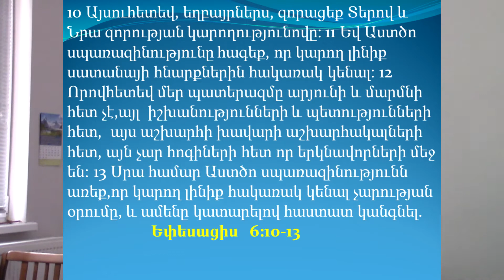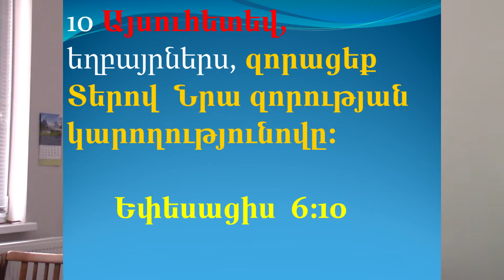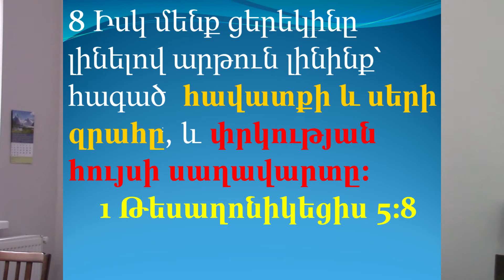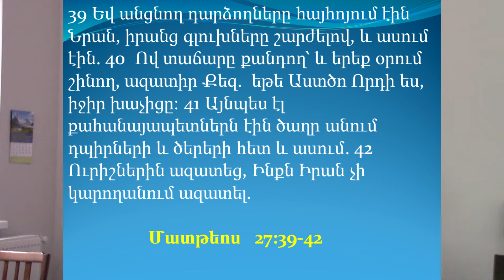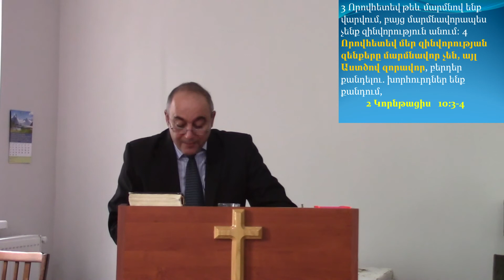22.3.2020 G.Saakyan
Armenian Baptist Church in Tbilisi ,Georgia